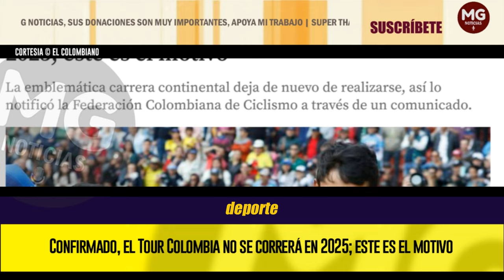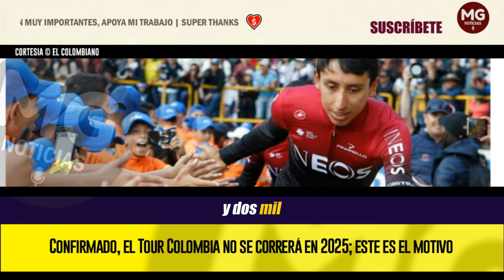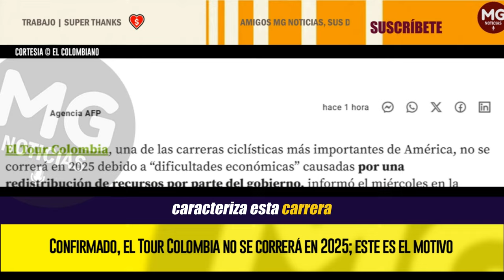MALAS NOTICIAS 🔴 Confirmado, el Tour Colombia no se correrá en 2025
La emblemática carrera continental deja de nuevo de realizarse, así lo notificó la Federación Colombiana de Ciclismo a través de un comunicado.
EL COLOMBIANO